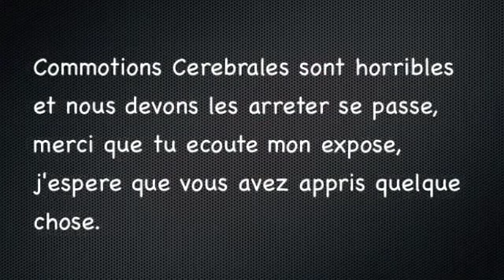French Concussion Movie